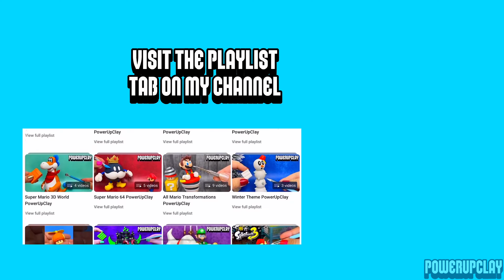Making Vivian from Paper Mario: TTYD | Polymer Clay